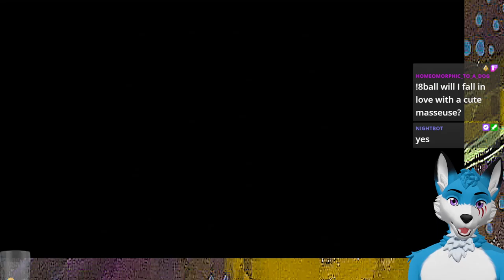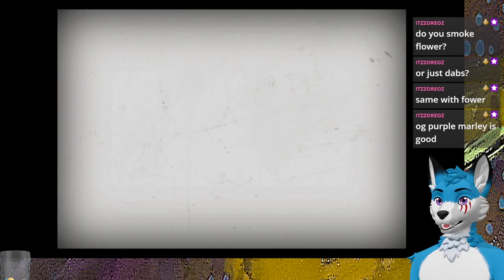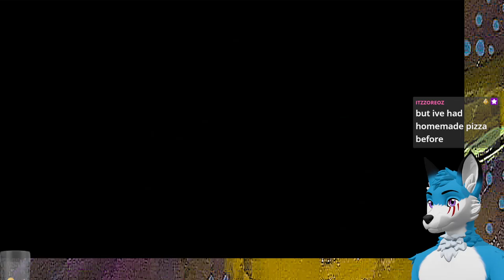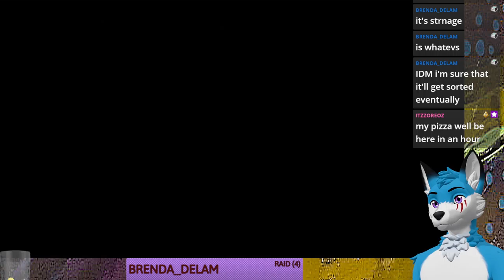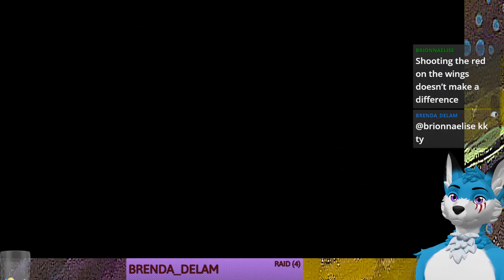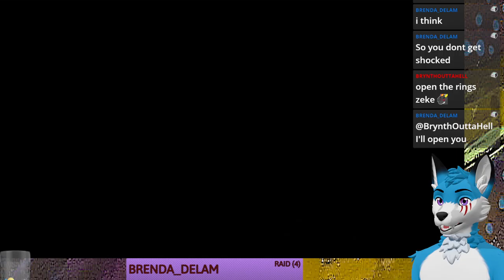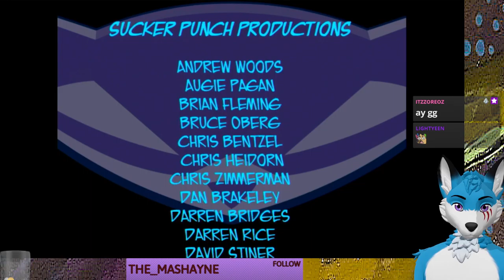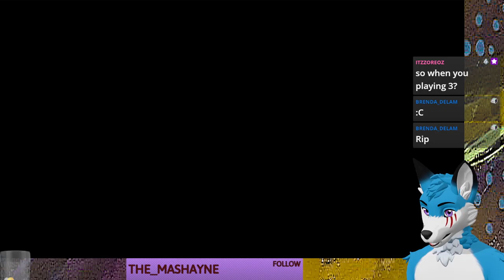Finale: Raccoon steals evil bird parts to protect the world and family legacy - 11-03